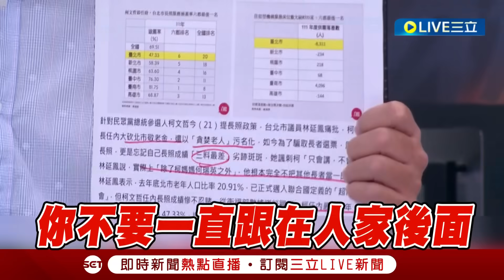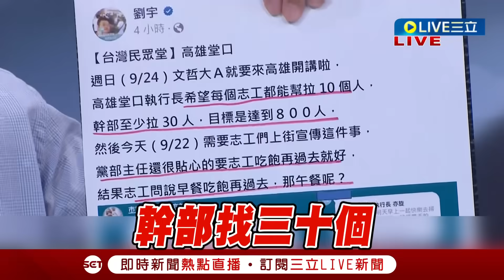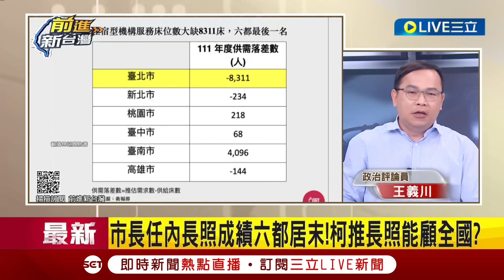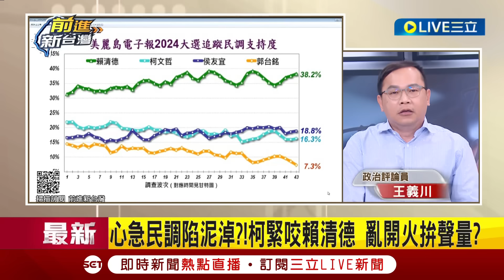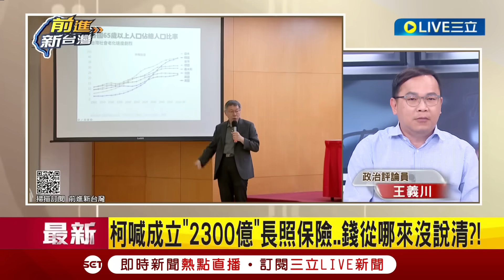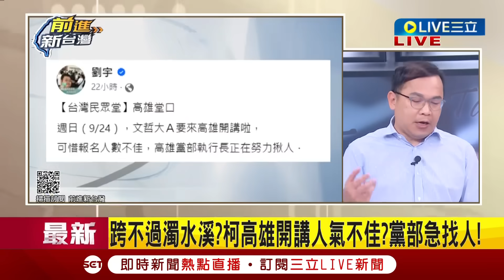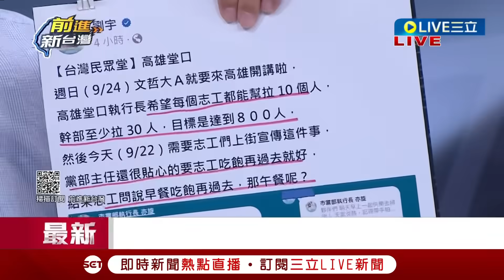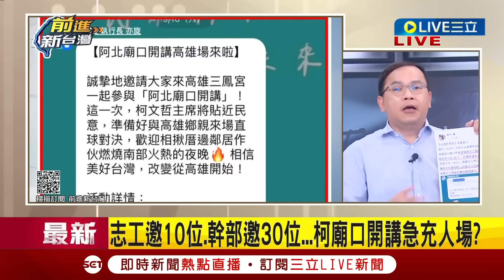[一刀未剪]王義川酸"柯文哲就是學人精"！北市長照"倒數第一"三連霸 推"七大處方箋"只為救民調 嗆柯"連台北都做不好"真的可憐：別一直想跟在別人後面│【焦點人物大現場】20230922│三立新聞台